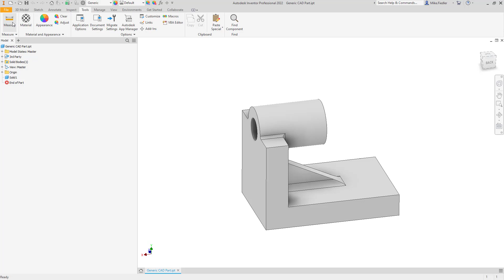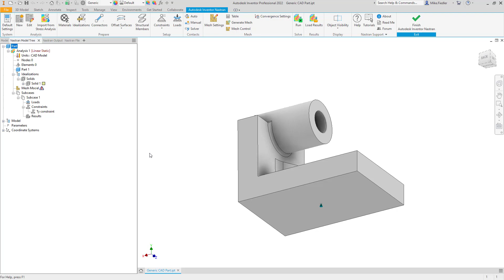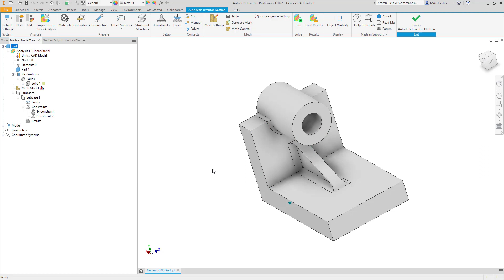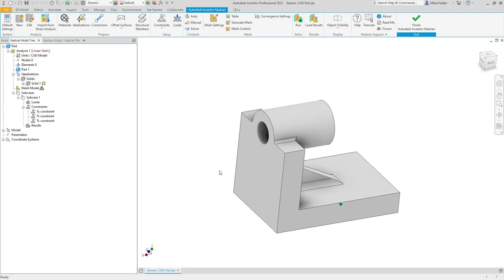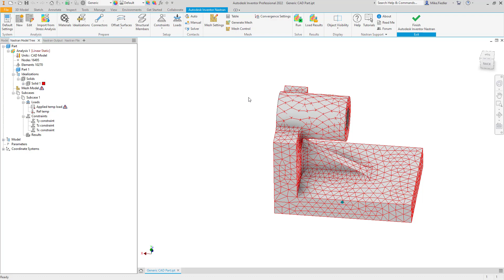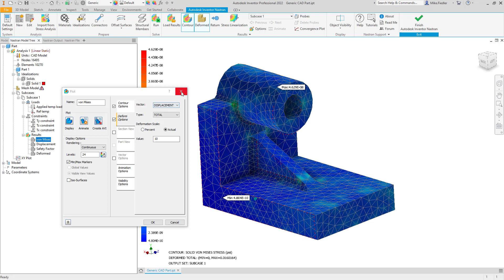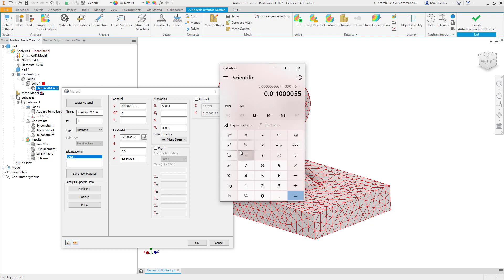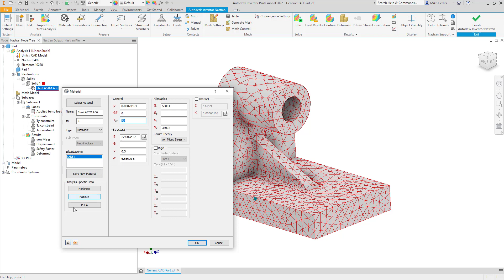Thermal Expansion Uniform Temperature Distribution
I have been getting more questions lately about thermal stress in Inventor Nastran, so I've created 2 videos to share to outline the process.  This video covers the process to set up a thermal stress all from within a linear static analysis - which is the approach when the part or assembly is all at the same elevated or reduced temperature (uniform temperature).  The second video (thermal expansion - thermal gradient) will cover the process to use when there is a gradient.